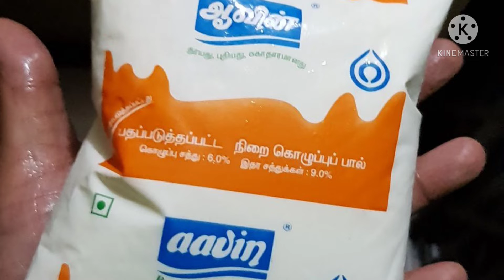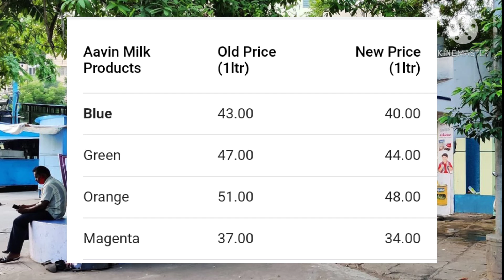Aavin 4 கலர் பாலுக்கும் பொருந்துமா : எந்தெந்த பால் எவ்வளவு விலை குறைப்பு : Aavin New Price Details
He also signed another order, reducing the price of milk supplied by state-run Aavin by Rs 3 with effect from May 16. To assist the general public from the daily expenses the price of Aavin milk, a state-run dairy, will be reduced by Rs three per litre. It will come into force on May 16.